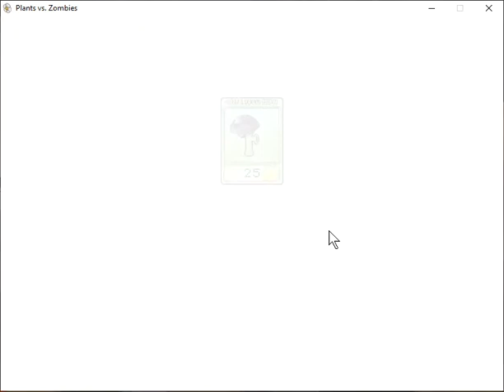Plants Vs Zombies GOTY 2-6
Plants Vs Zombies GOTY